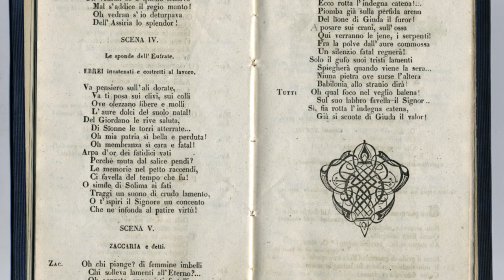Nabucco - Introduction in Giuseppe Verdi´s famous opera for Visitors of„Met in Cinema“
Hear great facts and infos and great excerpts from the opera